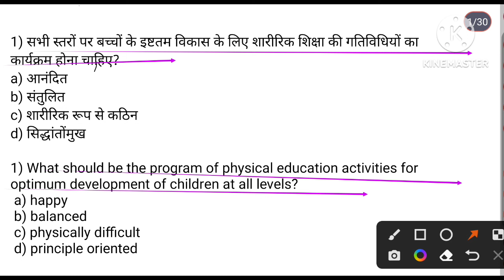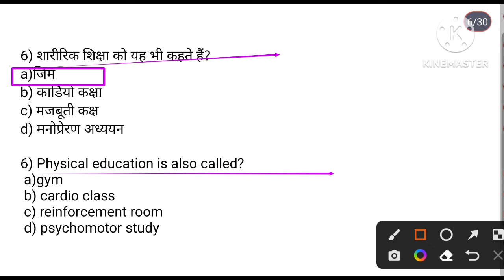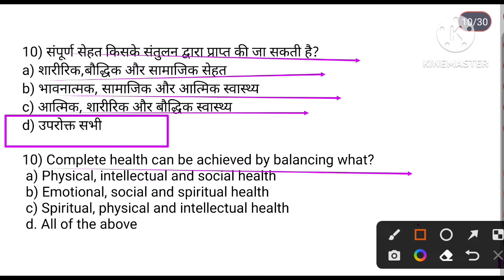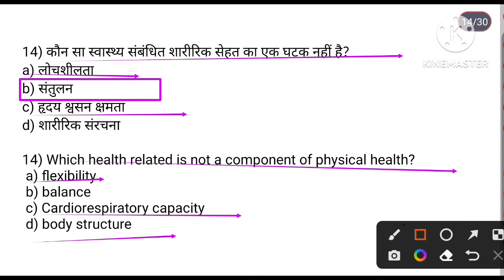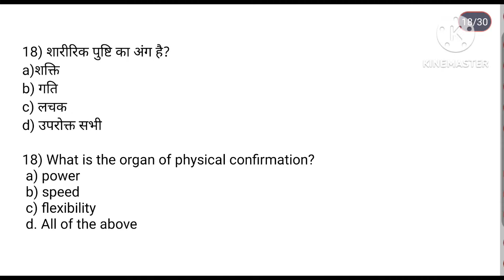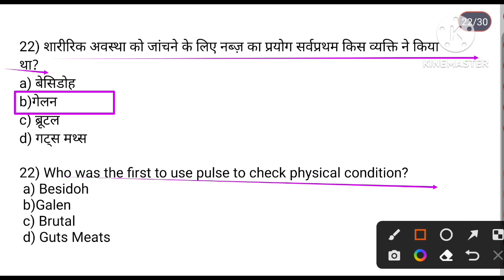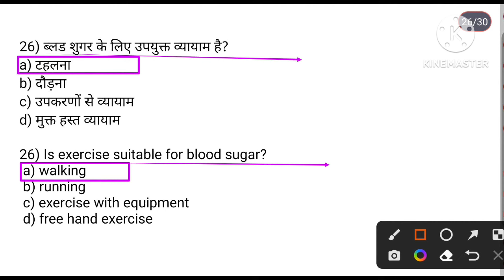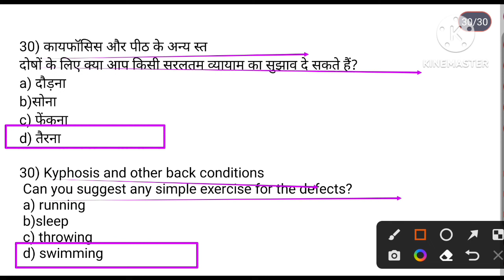BPSCTGT(BiharTGT)2023 Physical Education MCQ Practice/Physical Fitness & Health Education MCQ/TGTPGT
Hi

# दोस्तों इस वीडियो में फिजिकल फिटनेस एंड हेल्थ एजुकेशन से संबंधित सभी टॉपिक जिसके अंतर्गत हेल्थ रिलेटेड फिजिकल फिटनेस एंड मोटर स्किल रिलेटेड फिजिकल फिटनेस, और पोषक तत्व, विभिन्न रोग के अंतर्गत strength entrance flexibility speed coordination muscular strain body composition cardio respiratory in rains, और विटामिन कार्बोहाइड्रेट प्रोटीन वसा खनिज लवण जल यानी की फिजिकल फिटनेस और हेल्थ एजुकेशन के सभी टॉपिक को स्टेप बाय स्टेप क्वेश्चंस के माध्यम से एक्सप्लेन करते हुए वर्णन किया गया है|